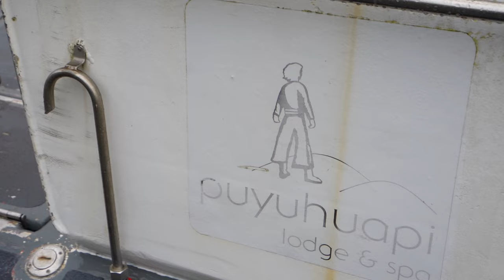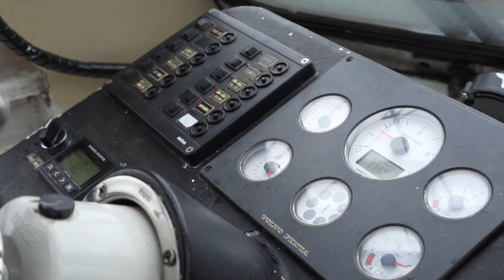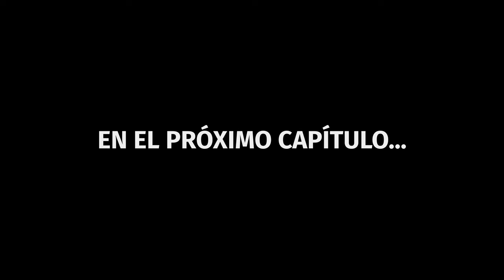CARRETERA AUSTRAL | EP 3 | De Chaitén a Puyuhuapi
Bienvenidos al tercer video de Extremo Sur, en este video viajamos de Michimahuida, cerca de Chaitén a Puyuhuapi donde llegamos al hotel más impresionante que hemos visto en el sur!